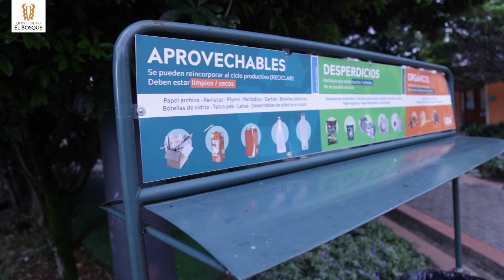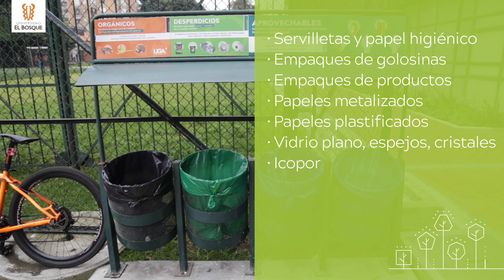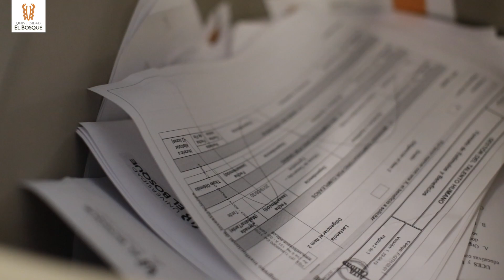Sistema de Gestión Ambiental - Universidad El Bosque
En la Universidad El Bosque trabajamos todos los días por reducir nuestra huella ambiental de la mano de toda nuestra comunidad, por lo que seguimos demostrando nuestro respeto y responsabilidad con el entorno a través de prácticas que nos convierten en una universidad más verde y amigable con el ambiente.